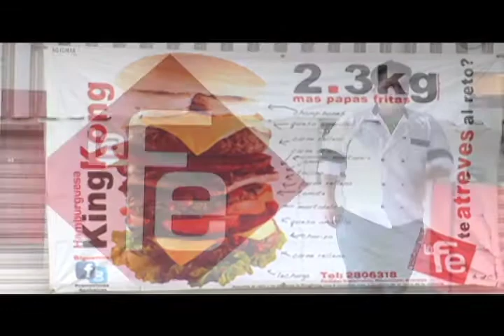pkg king kong.mov